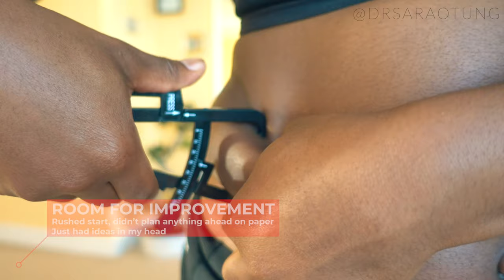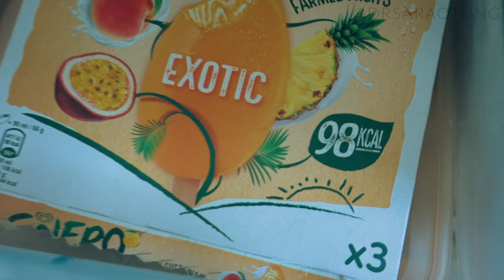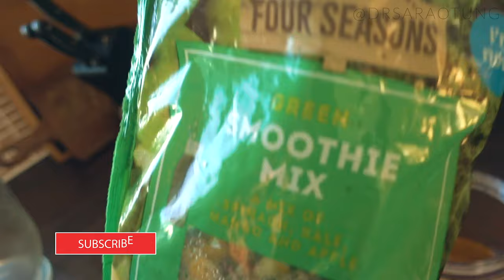Failed at sticking to your diet? Me too. Episode 2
Get the meal preps I use to build muscle & burn fat!

Resistance bands I use to build muscle at home!
Home dumbbell weights to build muscle
Great workout mat!
Amazing Fitness tracker watch!
Best Mac for editing!
Water Bottle for staying hydrated!